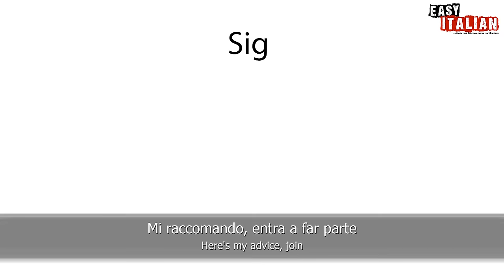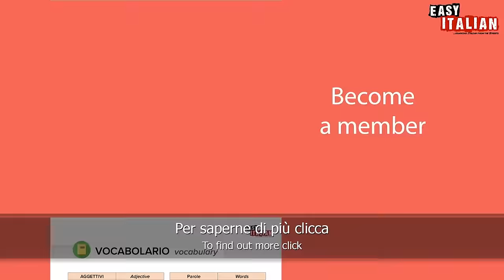Who are the Women in Italians' Lives? | Easy Italian 195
On the 8th March, we celebrate the International Women's Day... but who are the women in Italians' hearts? Let's find out today with Mary!

L'8 marzo si festeggia la Giornata Internazionale della Donna... ma quali sono le donne nel cuore degli italiani? Lo scopriamo oggi insieme a Mary!

Host: Mary Lovely Teruzzi
Camera: Zeynep Erol